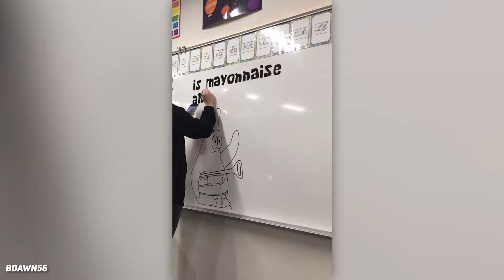i woke up with this on my foot...